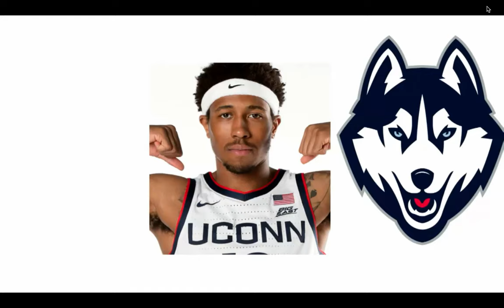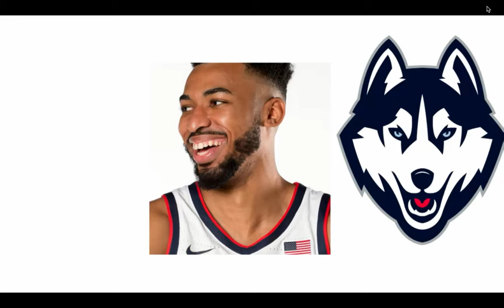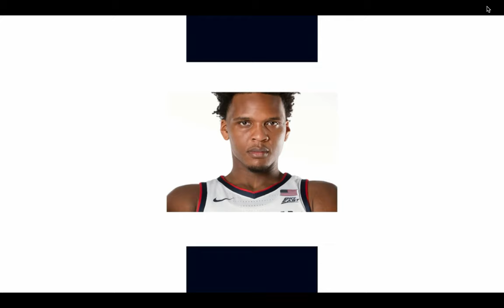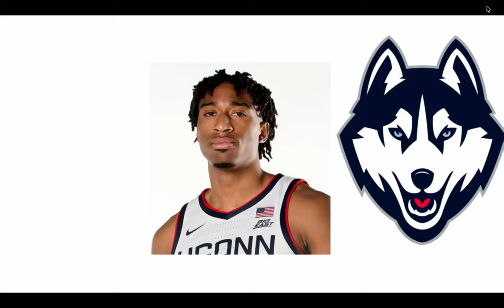UConn Men's Basketball Senior Night 2021